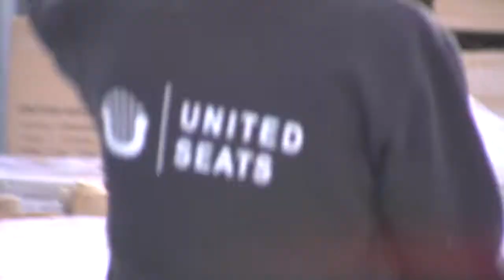צבי מאיר מספר על הנכס המניב בברקן